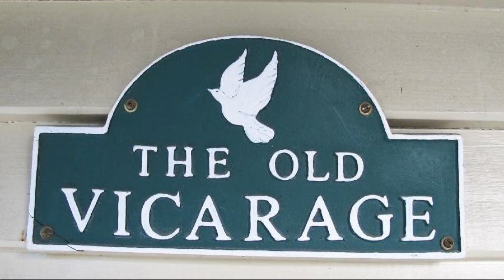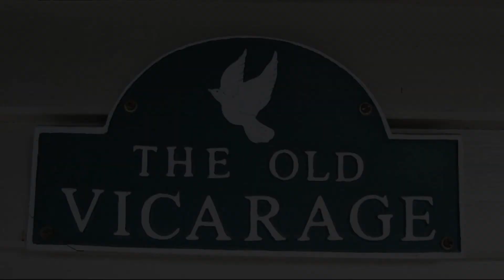The Old Vicarage Studio, Amberley, New Zealand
About Property:
The Old Vicarage Studio is offering accommodation in Amberley. This 5-star bed and breakfast offers free WiFi. Guests can make use of a garden.

Every room includes a private bathroom with a shower, while certain rooms have garden views. All guest rooms will provide guests with a microwave.

Breakfast supplies are provided in the rooms so guests can self-serve.

Christchurch is 42 km from the bed and breakfast. The nearest a...
Property Type: Hotel
Address: 7 Church Street, 7410 Amberley, New Zealand
Searching For
1. The Old Vicarage Studio - Amberley - New Zealand
2. The Old Vicarage Studio - Amberley - New Zealand Address
3. The Old Vicarage Studio - Amberley - New Zealand Rooms
4. The Old Vicarage Studio - Amberley - New Zealand Amenities
5. The Old Vicarage Studio - Amberley - New Zealand Offers and Deals
Audio Credit:
Track Title: Blank Slate
Artist: VYEN